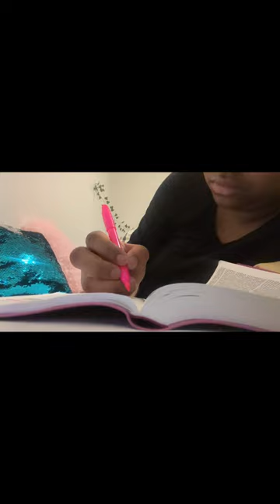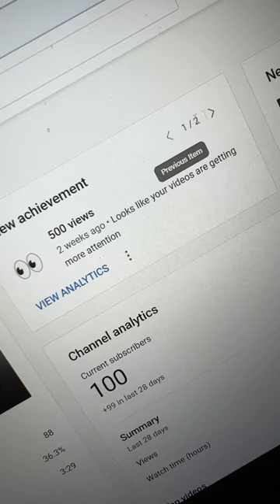A Day in my life at NCCU(North Carolina Central University)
This is a vlog of my typical day as a sophomore in North Carolina Central University.